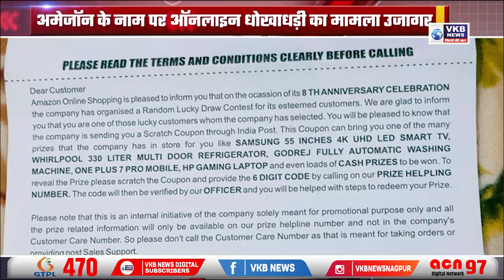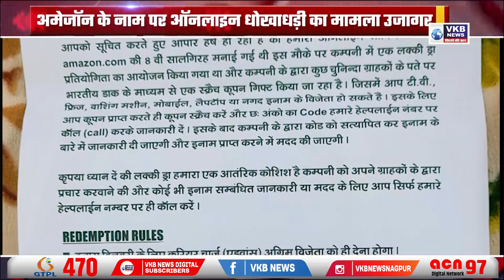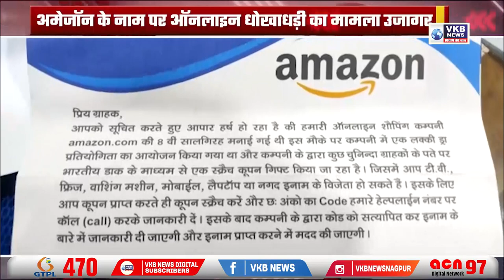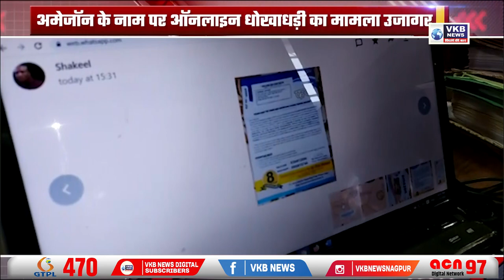अमेजॉन के नाम पर ऑनलाइन धोखाधड़ी का मामला उजागर